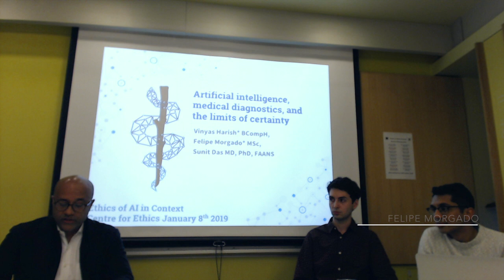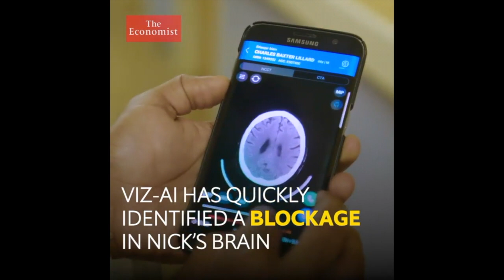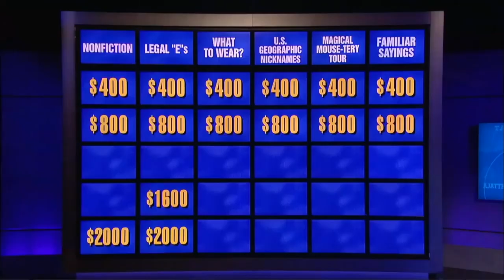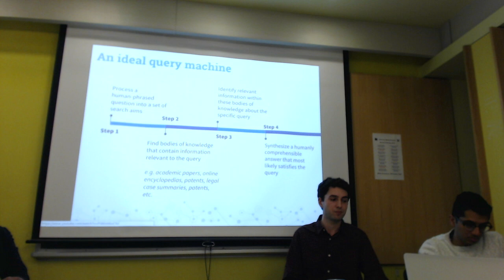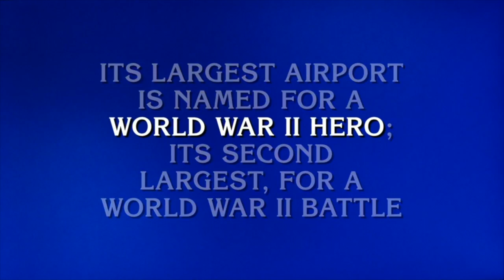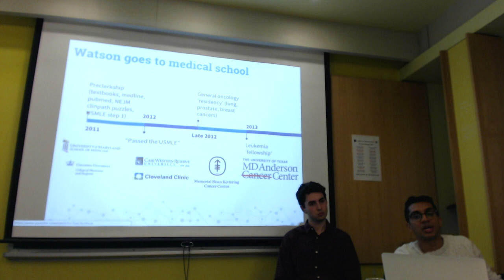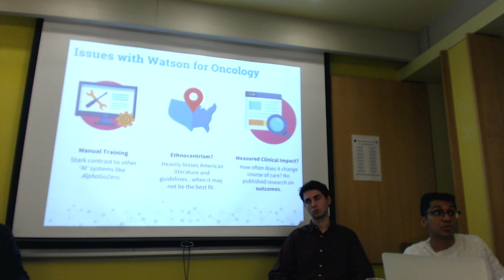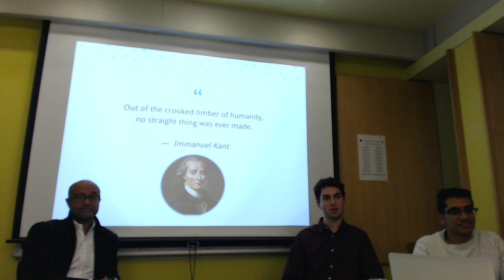Sunit Das et al, Artificial Intelligence, Medical Diagnostics and the Limits of Certainty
Ethics of AI Lab
Centre for Ethics, University of Toronto, January 8, 2019

Sunit Das
Faculty of Medicine, Division of Neurosurgery, St. Michael’s Hospital & Centre for Ethics, University of Toronto